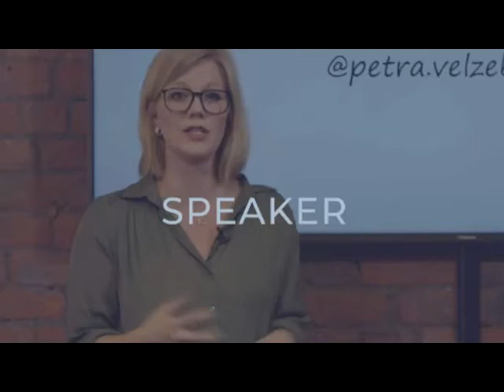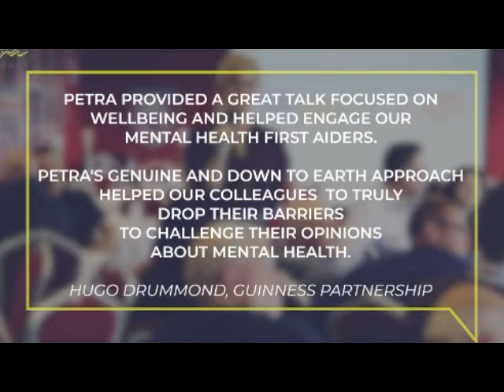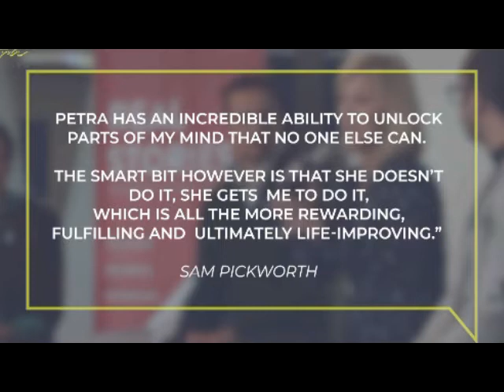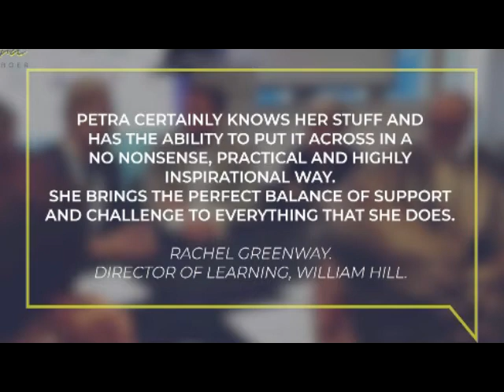Petra Velzeboer - Mental Health Speaker and Consultant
Petra Velzeboer is a Mental Health Keynote Speaker.

For more information or to book Petra to speak at your event, please visit her webpage

Petra has an MSc in Psychodynamics of Human Development, Psychotherapist (MBACP) and is an ORSC & CTI Certified Coach.

Petra has a wealth of knowledge and experience in helping others overcome mental health issues.

Her expertise and passion stem from her own personal experience battling mental illness and struggling with cultural and circumstantial challenges.

After being raised in a religious cult without any access to formal education, her story and climb from rock bottom have inspired thousands to better understand how to improve mental health for themselves and others.